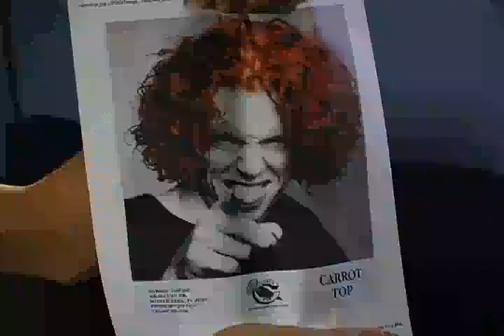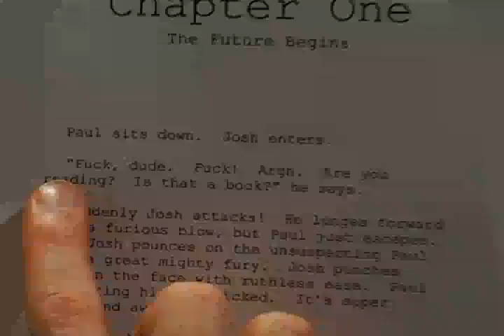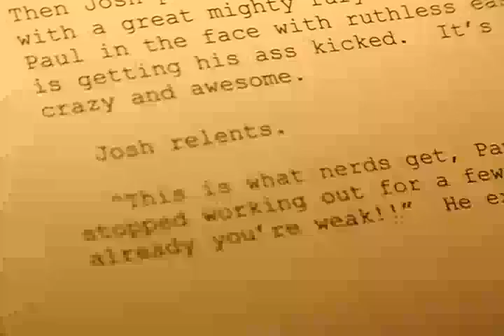Future Book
A book tells the future to a jock and changes his life forever.